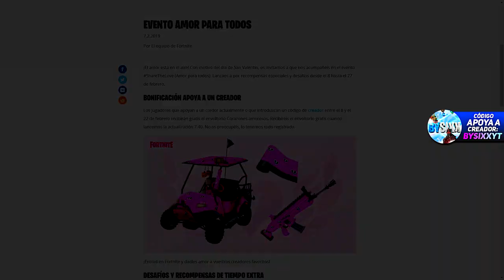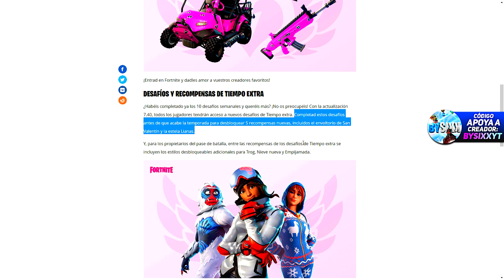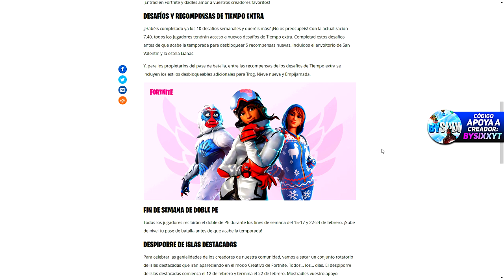COMO CONSEGUIR SKINS *GRATIS* de SAN VALENTÍN en Fortnite! (Recompensas Desafios Tiempo Extra)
►Créditos: